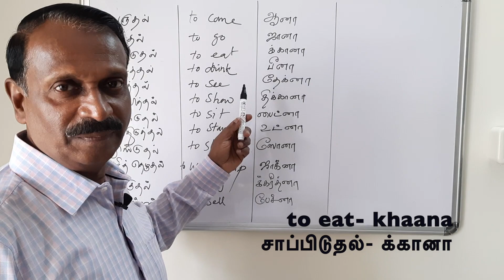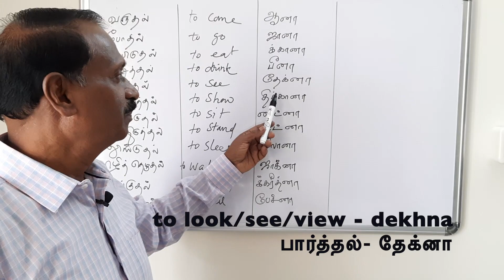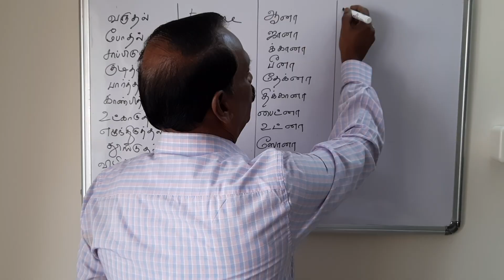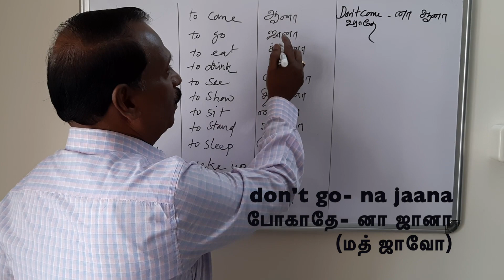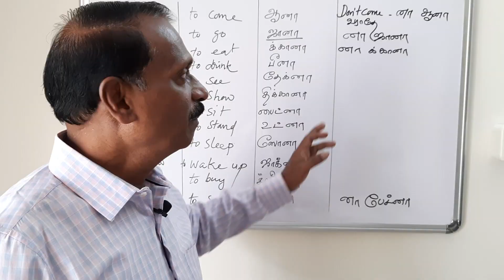இந்தியில் பேச எளிய பயிற்சி/ஆனா-ஜானா, க்கானா-பீனா, னா ஜானா/Speak Hindi Easily/(ஆங்கிலம்-தமிழ் வழி)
Come, Let's talk in Hindi/இந்த வினைச்சொற்களை தெரிந்து கொண்டாலே இந்தியில் எளிதாகப் பேசலாம்/Daily use verbs in Hindi:82

Aana- to come/jaana- to go/khaana- to eat/peena- to drink/dekhna- to see/dikhaana- to show/ baittna- to sit/ uttna- to get up/ sona- to sleep/ jagana- to wake up/ khareedna- to buy/ bechna- to sell// aana aur jaana- coming and going/ khaana aur sona- eating and sleeping// don't go- na jaana/ don''t come- na aana/ don't see- na dekhna/ etc.